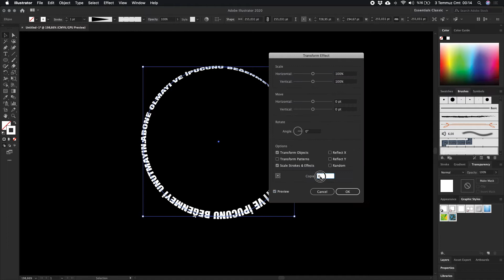Spiral Text Effect in Adobe Illustrator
You can design creative text effects using the Transform feature.